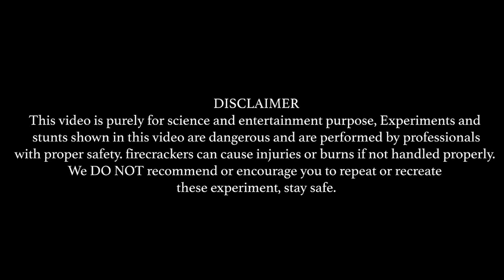MULTI ROCKET WITH POT CRACKER EXPERIMENT | All Entertainment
MULTI ROCKET WITH POT CRACKER EXPERIMENT